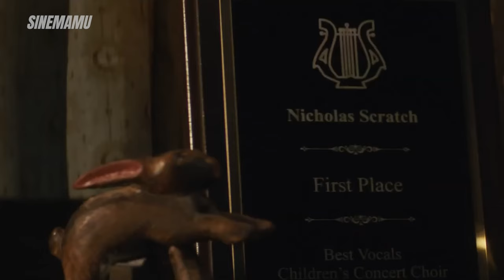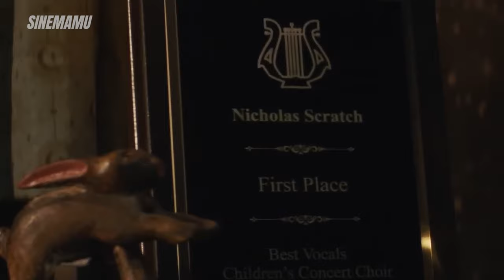Billy Kaplan or Nicholas Scratch? Agatha All Along Episode 4 Breakdown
Is Teen secretly Billy Kaplan, also known as Wiccan, or could he be Agatha Harkness’ son, Nicholas Scratch? What's really happen in Agatha All Along? We explore the clues and theories that connect Teen to these iconic characters and what it means for the future of the MCU. Join us as we break down everything from Agatha’s coven to Scarlet Witch's potential return.

Whether you're a seasoned cinephile or just starting your movie journey, this video is packed with entertainment, knowledge, thought-provoking discussions you won't want to miss!